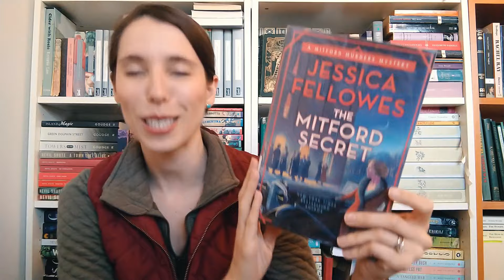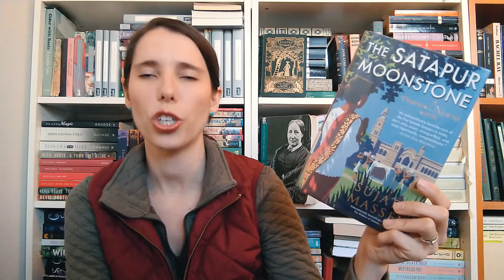A Most Mysterious Library Haul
Books Shown In This Video:
As Death Draws Near by Anna Lee Huber
Death By Dumpling by Vivien Chien
Antidote to Venom by Freeman Wills Crofts
The Hog's Back Mystery by Freeman Wills Crofts
Death of an Airman by Christopher St. John Sprigg
Murder After Christmas by Rupert Latimer
The Mitford Secret by Jessica Fellowes
Love and Death Among the Cheetahs by Rhys Bowen
Deception by Gaslight by Kate Belli
The Consequences of Fear by Jacqueline Winspear
Evan and Elle by Rhys Bowen
The Right Sort of Man by Alison Montclair
To Shield the Queen by Fiona Buckley
The Satapur Moonstone by Sujata Massey
The Haunted Season by G.M. Malliet